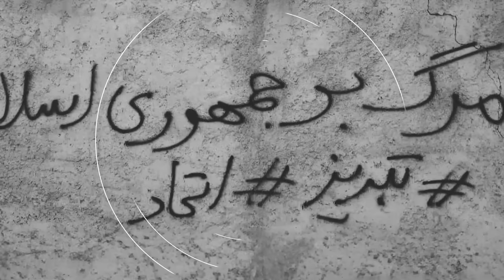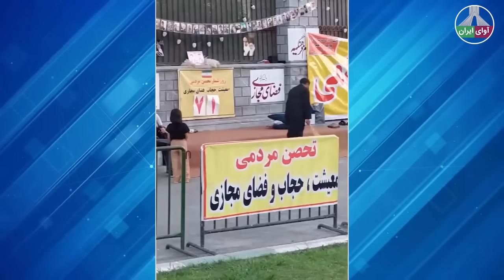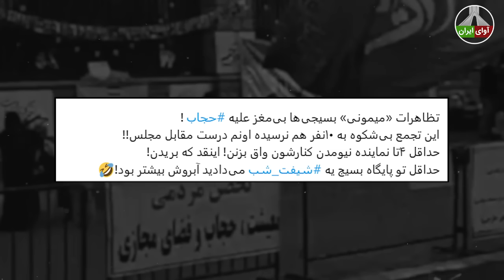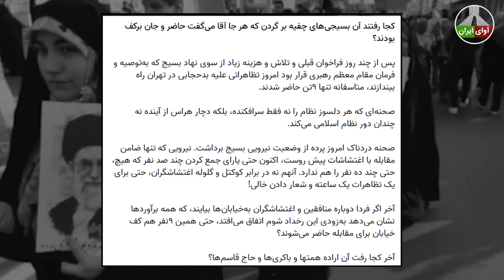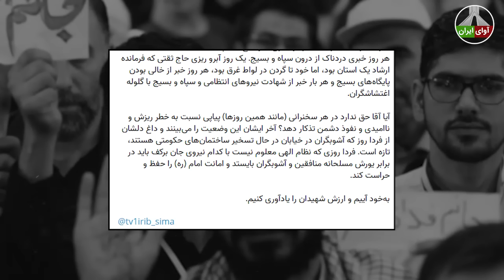اعترافات ریزشی های سپاه که دنیا را بر سر خامنه ای خراب کرد!